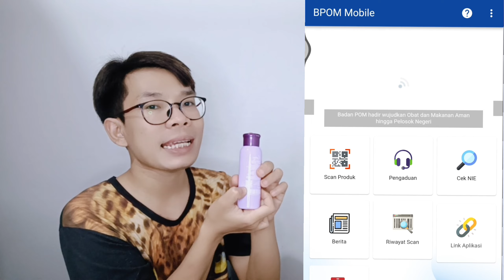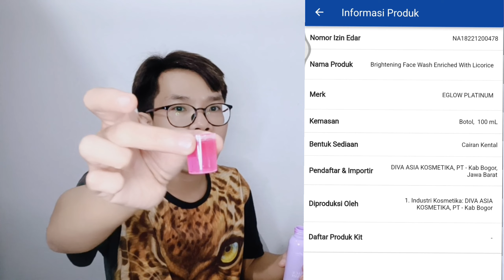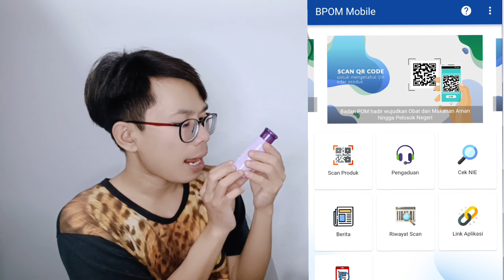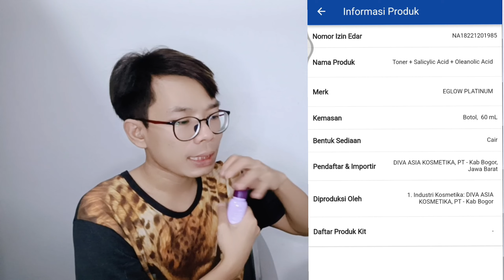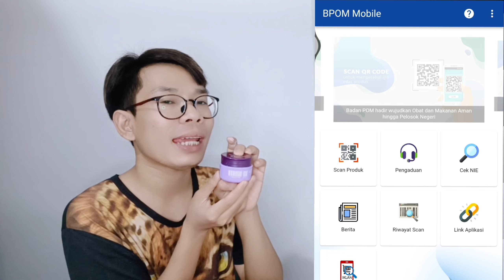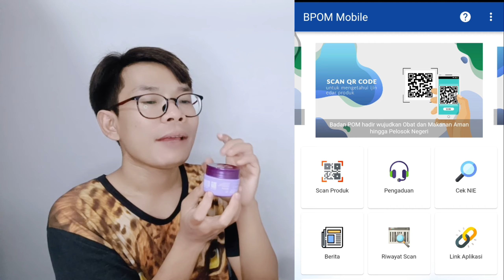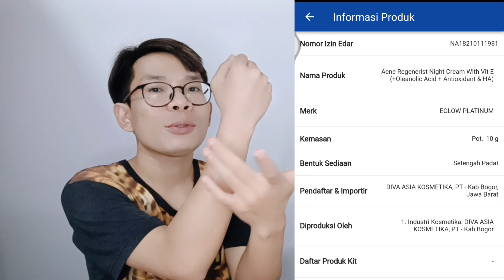Review Jujur Eglow Platinum Seri Acne!!!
Note :
Mau beli produk ms glow Original bisa cek toko kami di marketpalace ya
PEMESANAN :

Salam Persahabatan

Velix Sye